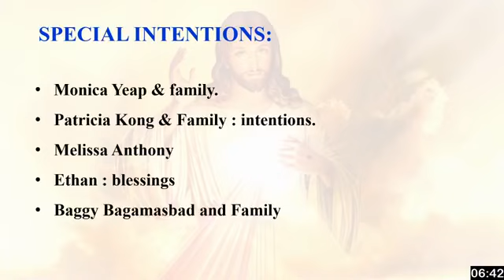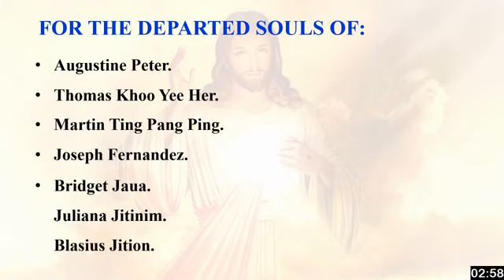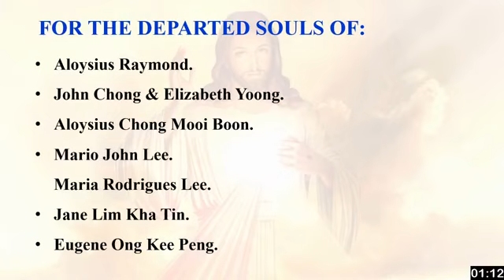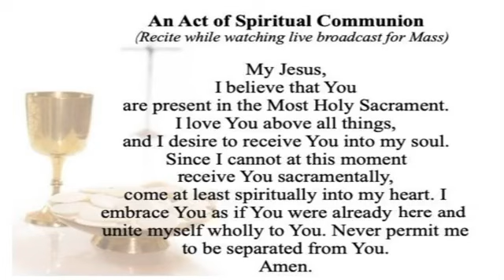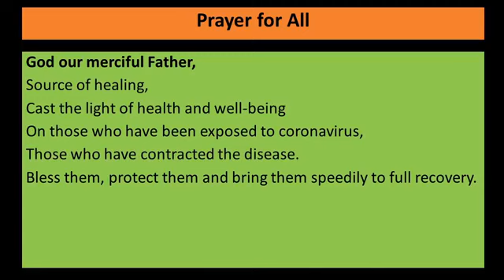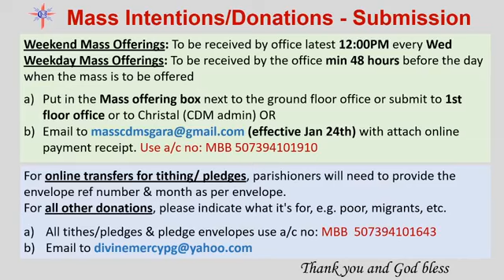Friday, 15th Week in Ordinary Time, Our Lady of Mount Cartmel, 16th July 2021